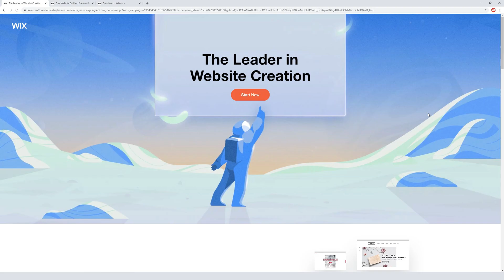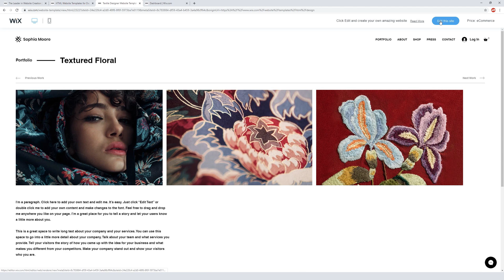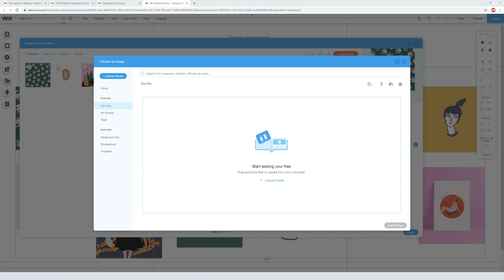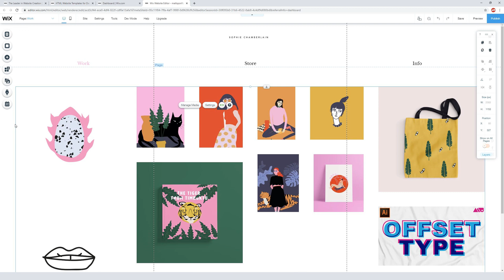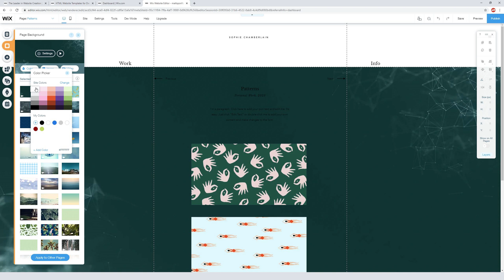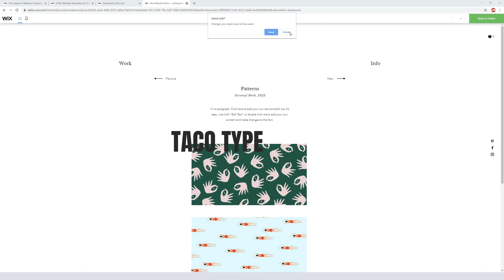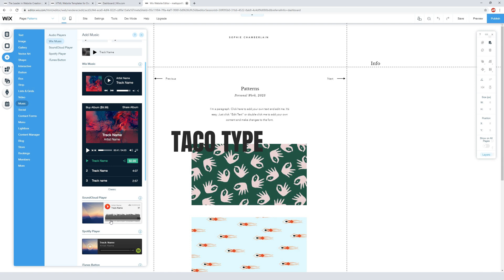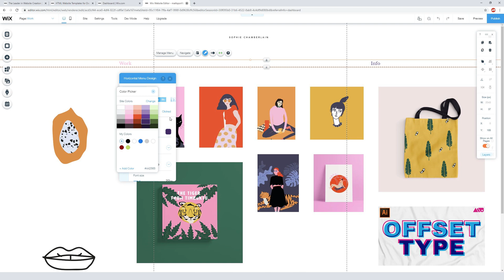How to Make a Portfolio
How to build a professional online portfolio with Wix!

1:13 - Picking a Template
3:41 - Intro to the Editor
4:00 - Managing Media for Image Galleries
5:40 - Image Gallery Settings
7:21 - Site Menu
8:55 - Page Background Editor
9:44 - Adding Elements to Pages
14:24 - Considerations for Creating Effective Portfolios
15:38 - Editing Navigation Menu Styles

This video goes over how to create an online design portfolio using Wix! Wix is a professional online website creation platform that allows you to put your best foot forward when showcasing your work.

Wix has tons of inspiring professional quality templates that you can get started with and then customize to showcase creative work.

Have any questions about what you've seen in the video?